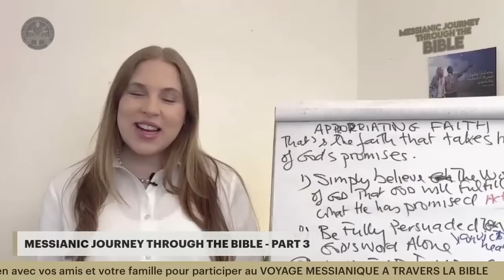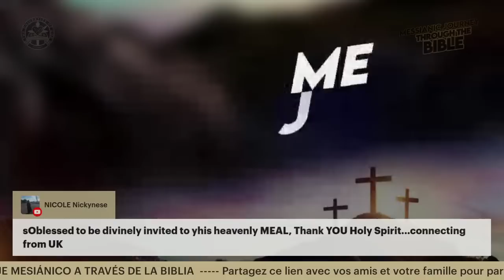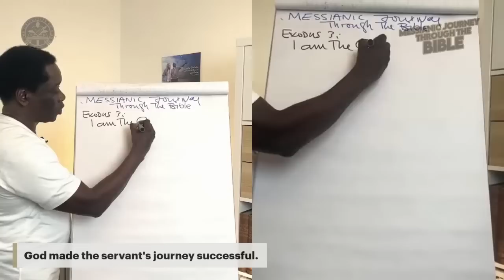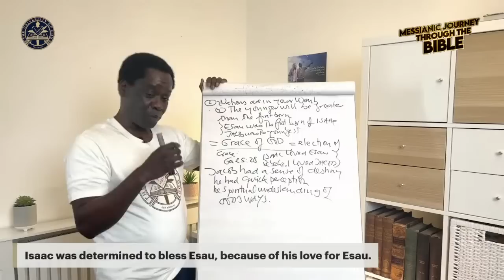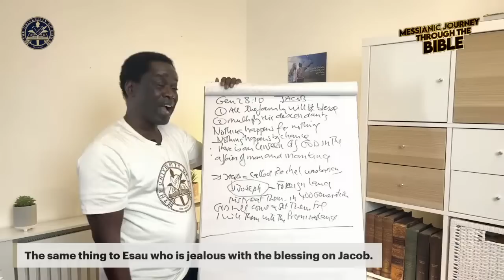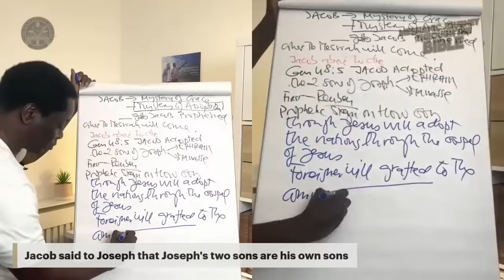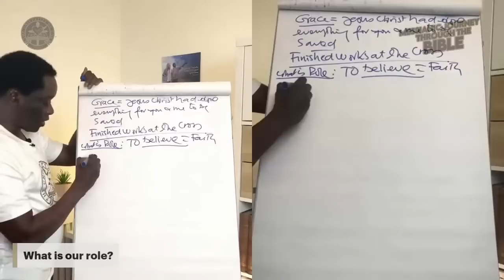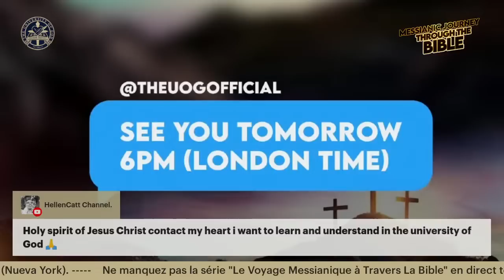MESSIANIC JOURNEY THROUGH THE BIBLE | DISCOVER JESUS’ FOOTPRINTS THROUGH THE PROPHETS - PART 3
Join Racine LIVE at 6pm (London time) every day from Monday April 3 to Saturday April 8 2023 for a SPECIAL EASTER series: MESSIANIC JOUNEY THROUGH THE BIBLE

The Bible is not a book of historical events and ancient wisdom –
it is God’s message of grace and truth to mankind today.
It is the plan of God to bring man back to God;
It is to chart our course to salvation (Psalm 119:35).
It is the chronicle of God’s love for humanity, from darkness before Eden to eternity with Him in Heaven.

This Easter period is a special time for believers to soberly reflect on the purpose of life and remember Christ, the Chief Cornerstone from which we have been hewn by the Holy Spirit to become living stones for the glory of God, our Father. (1 Peter 2:5-9) Christ’s finished works at Calvary brought faith unto salvation for all who believe in His name. We believe the Bible is true because of the life of Jesus Christ: Jesus quoted the Scriptures as being the absolute Words of God; He preached them; He taught them; He demonstrated them; lived by them and made them work.

During this special daily program titled MESSIANIC JOURNEY THROUGH THE BIBLE we shall focus on the divine meaning of the Bible as revealed by the Holy Spirit. There is truth in God’s Word; the Holy Spirit guides us into an understanding of that truth hidden behind the historical facts. No prophecy of the Bible is void of fulfilment. Jesus is the fulfilment of the Bible prophecy.

Today the heart of mankind seems to be drifting away from God. God never gives up! God can be denied, ridiculed, ignored, slandered but His love remains constant and unchanging. The door of His Kingdom of righteousness is open to whosoever wills. Join us on in The University of God for this Messianic Journey Through The Bible and discover Jesus’ footprints through the prophets.

Do you have a question for Racine & Ruth in The University of God?